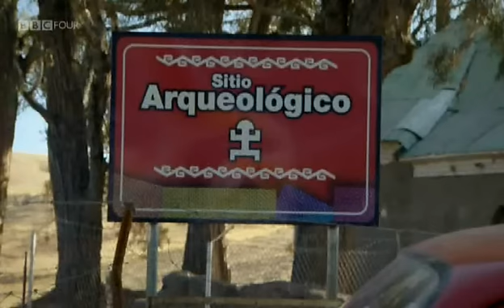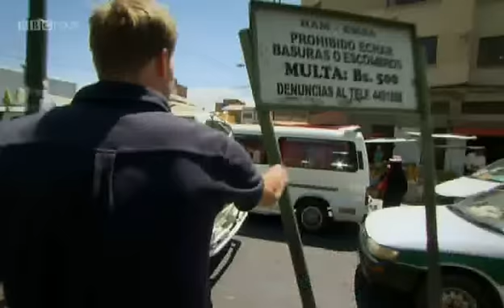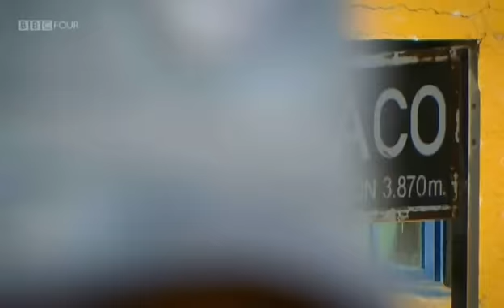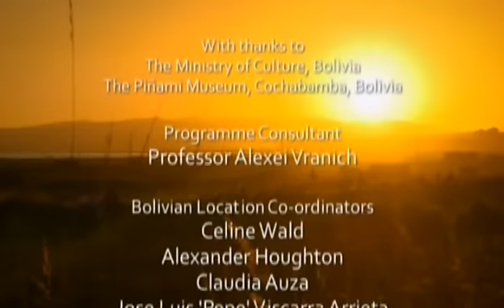Lost Kingdoms Of South America S01 E02 The Stone At The Centre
The Stone At The Centre

Dr Jago Cooper explores the rise and fall of forgotten civilisations in Central America